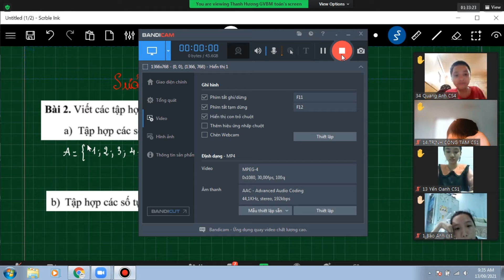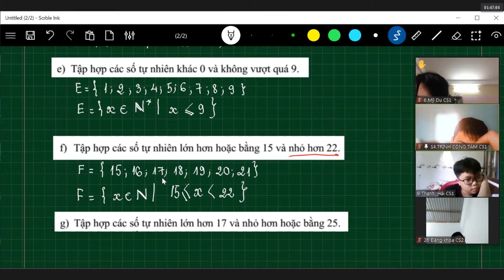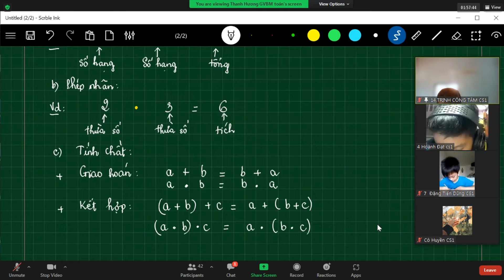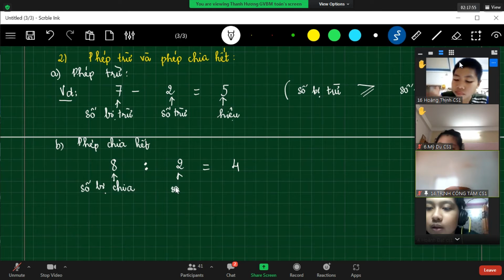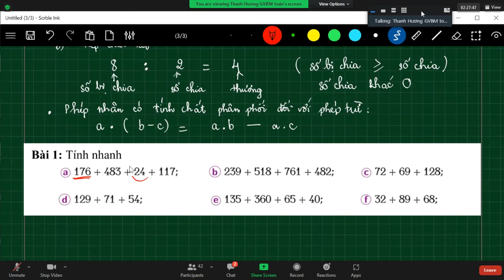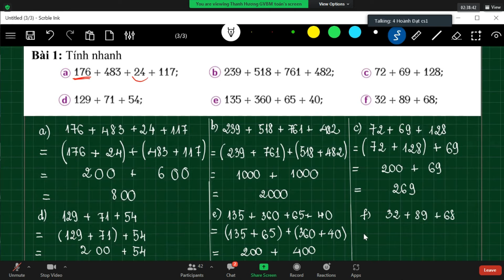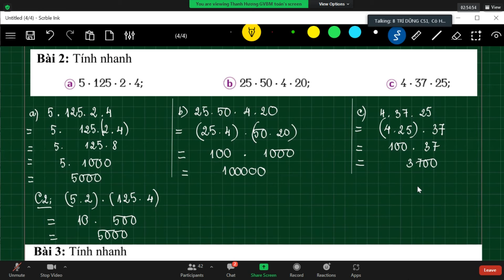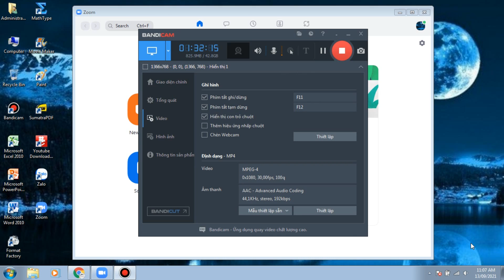ZOOM L6TCV TOAN 20210913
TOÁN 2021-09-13